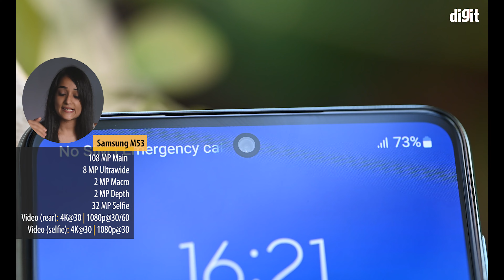Samsung Galaxy M53 vs OnePlus Nord CE 2 vs Realme 9 Pro Plus | BEST CAMERA COMPARISON Under ₹30,000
The Samsung Galaxy M53 5G, OnePlus Nord CE 2 and Realme 9 Pro Plus are the top 3 best smartphone cameras users can purchase for under ₹30,000. If the phone's camera is your main concern, which phone proves to be the best? In this comparison, we pit the Samsung Galaxy M53, OnePlus Nord CE 2 and Realme 9 Pro+ against each other.

Timestamps:
0:00 - Introduction
0:27 - Samsung Galaxy M53 Camera Specs
1:56 - Realme 9 Pro Plus Camera Specs
2:50 - OnePlus Nord CE 2 Camera Specs
2:29 - Main Lens Daylight Shots
4:38 - Portrait Shots
4:55 - Human Subjects Shots
5:24 - Colour Reproduction
5:50 - Macro Lens Shots
6:08 - Ultrawide Lens Shots
6:39 - Selfie Pictures
7:12 - Low Light Photos and Video
8:17 - Video Quality
8:54 - Microphone Comparison
9:18 - Verdict: Which phone wins?
This is Digit's Mobile & Smartphone focused YouTube channel. We just made this switch to mobile-centric content on here in March 2022. Earlier, we would post other devices on here so in case you find anything other than mobiles, that was posted prior to March 2022.

social media, magazine and more, we strive to give you all of the information about technology and gadgets that you want and need. Digit provides test results, information, opinions and advice on what products to buy and how to get the most out of them. Digit represents the largest community of technology consumers (buyers and users) in India, and contains several sub-brands that focus on various needs – for example, SKOAR! is a brand for those who ‘Live to Game’, devworx is our developer centric property, Digit Squad caters to our micro influencer community, etc.

– for TEXT based feedback about editorial content

DIGIT SQUAD : INDIA'S LARGEST TECHNOLOGY INFLUENCER NETWORK